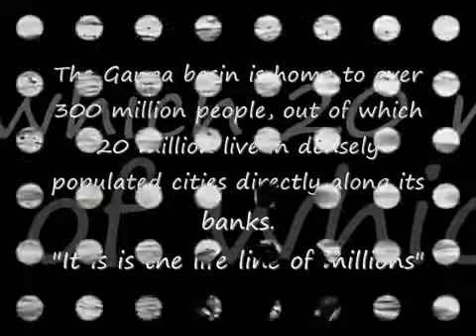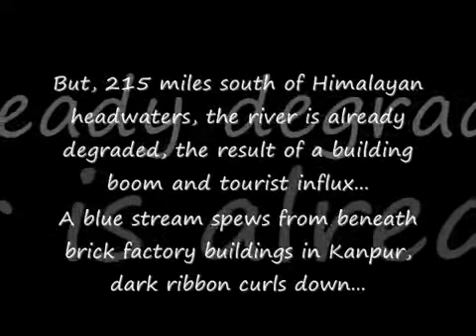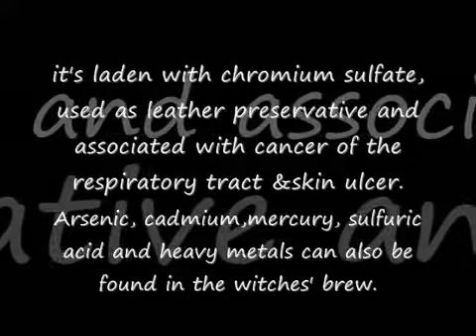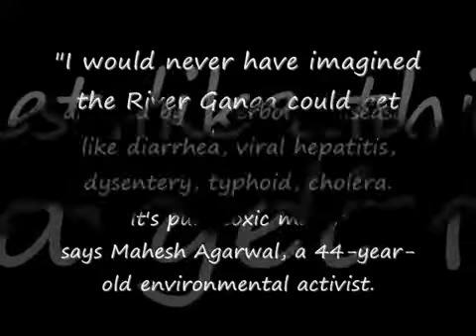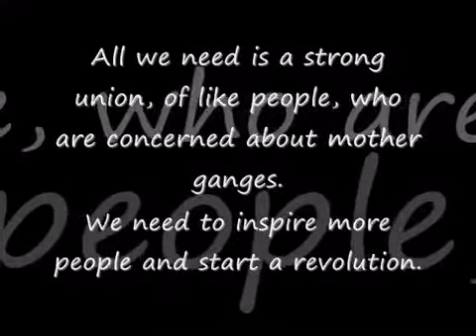गंगा को प्रदूषण से बचाओ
गंगा की हालत बद से बदतर हो गया है। हर जगह कुड़ा कारखानों का गंदा और जहरीला पानी गंगा में आकर गिरता है। जिससे अब गंगा का अस्तित्व खत्म होने को है।